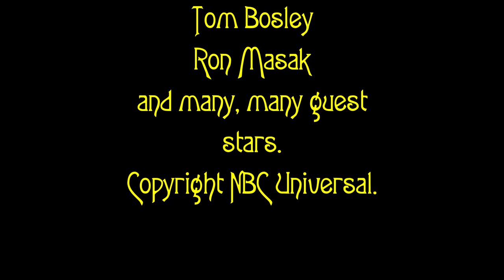Murder, She Wrote Every Freeze Frame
Freeze Frames from every single episode from seasons 1-12 of Murder, She Wrote.
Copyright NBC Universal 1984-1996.